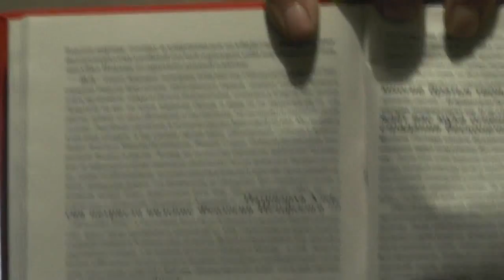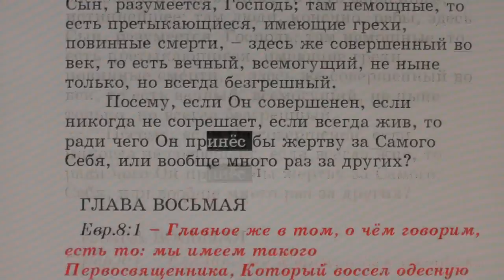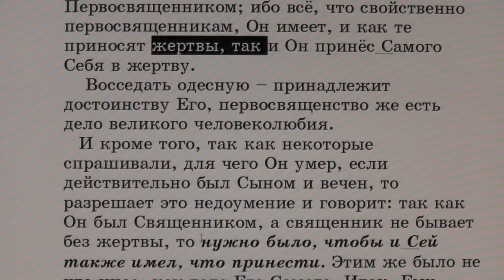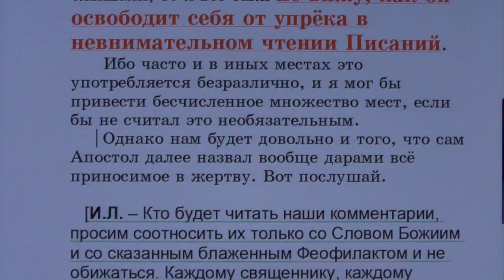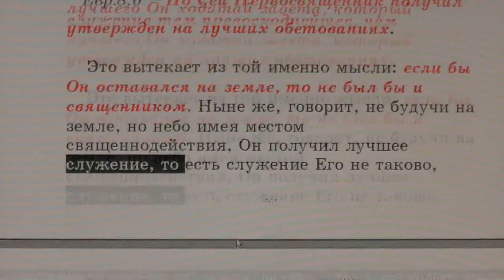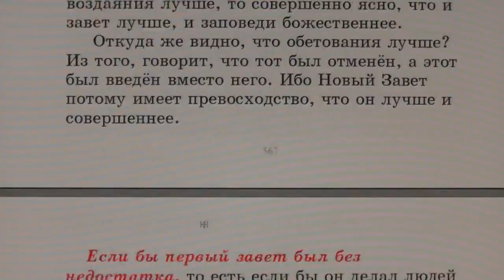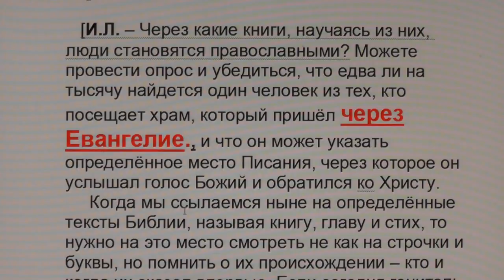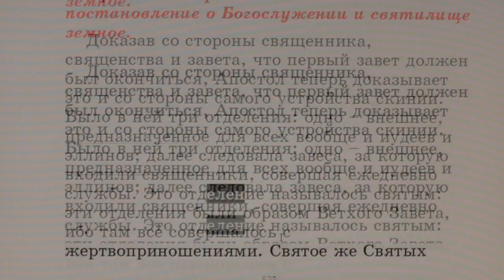№114. Евр. 7:27 С толкованием блаженного Феофилакта и комментариями